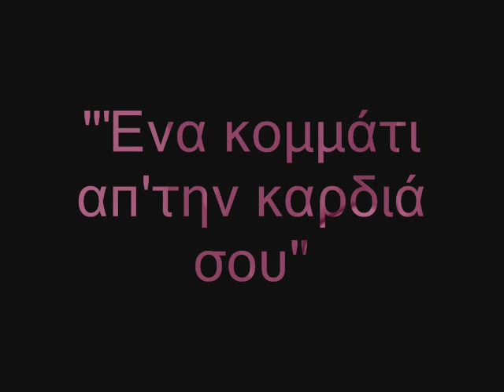Talenta dixws avrio - Ena kommati ap'tin kardia sou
τα "Ταλέντα δίχως αύριο" δηλαδή ο Αναστάσης Παπάς, ο Ντίμης Κοντορούσης και ο Αλέξανδρος Πέτρακας τραγουδούν το τραγούδι "ένα κομμάτι απ'την καρδιά σου"